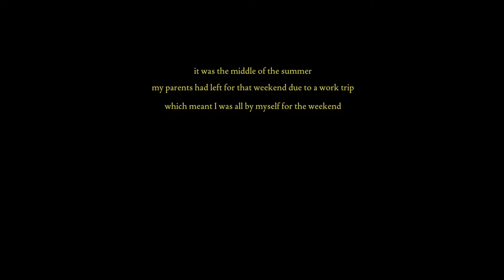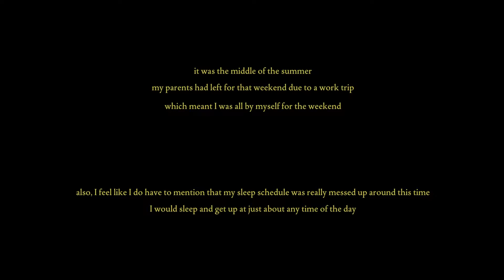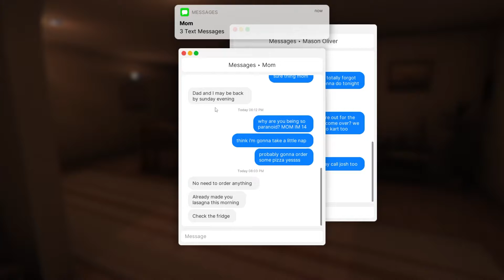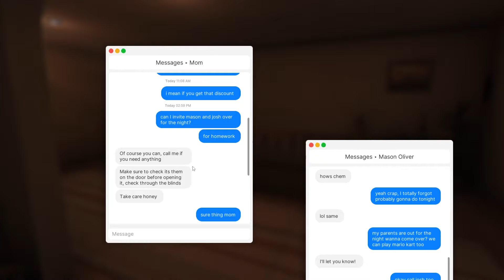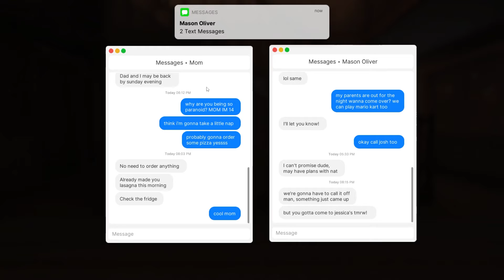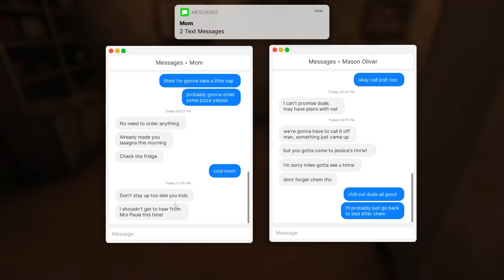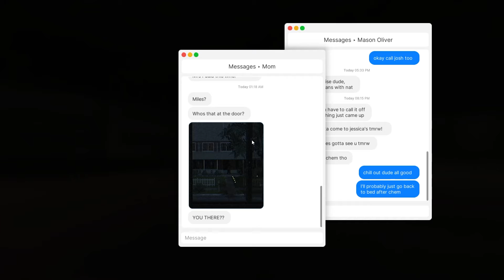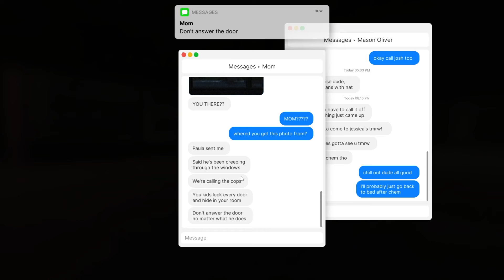MY SCREAM DESTROYED THE MIC!!! - Fears to Fathom (Home Alone) Episode 1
Poor Chompy is broken right now due to one of the latest Windows updates destroying my GPU, so please enjoy laughing at my cowardice in horror games. :)